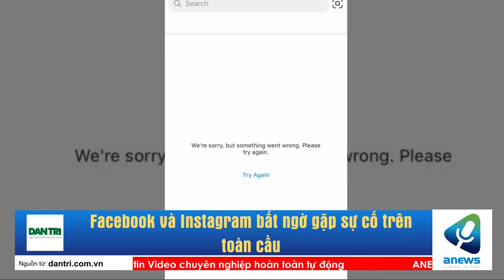Facebook và Instagram bất ngờ gặp sự cố trên toàn cầu